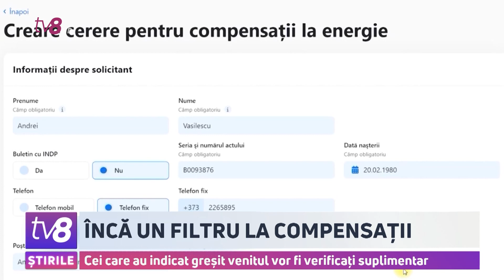Încă un filtru la compensații. Cei care au indicat greșit venitul vor fi verificați suplimentar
Veste proastă pentru cei care nu au fost onești la completarea cererilor pentru compensații. Autoritățile spun că vor demara verificări, iar cei prinși cu minciuna, vor primi compensații minime. Ministrul Muncii și Protecției Sociale susține că instituția pe care o conduce a elaborat și un mecanism în acest sens.